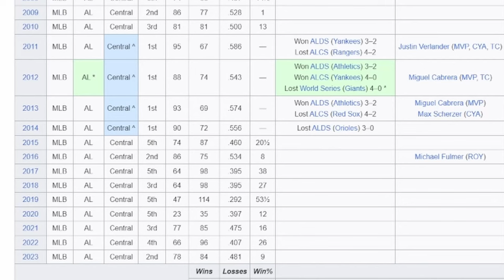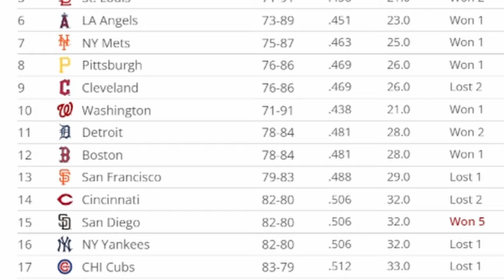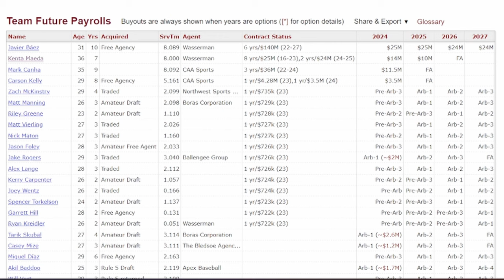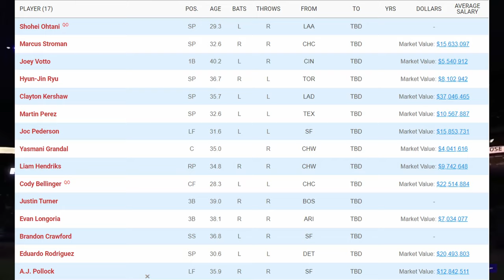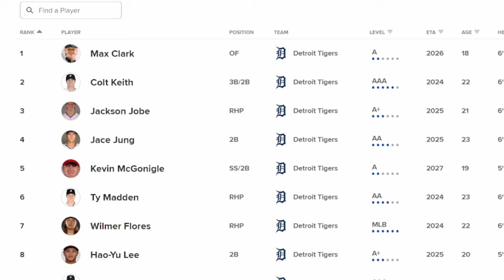Why The Detroit Tigers Will Win The AL Central In 2024!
Hey Everyone this video is all about the tigers and how I think they are going to win the al central and get back into the playoffs and there a couple reasons for this I hope you guys enjoy the video!

Uploading Schedule (Deeping On The Show Schedule)
New Videos At 4pm EST (Tuesday, Thursday, Saturday)
Streams At 2:45pm EST (Friday)

About Me
My Name Is Andrew I am 18 and I started making videos back in 2017 but I started consistently February 2020 and I am a High School Baseball Player and Student and I am most passionate about my YouTube Videos I just want to grind and get to the top and one quote I love to live by is this "If people don't laugh at your goals then they're too small" - Bryce Harper